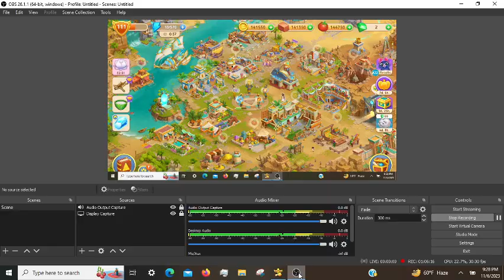Cradle of Empires Gameplay: Episode 18 (11/06/2023)